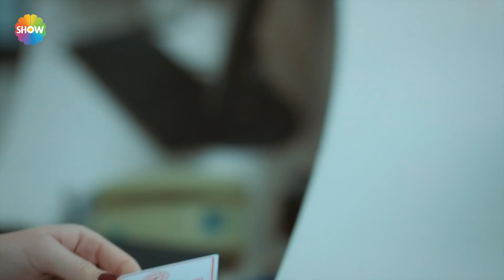"Sen bana 2 gün ver ben sana bütün masayı vereceğim" | Arıza